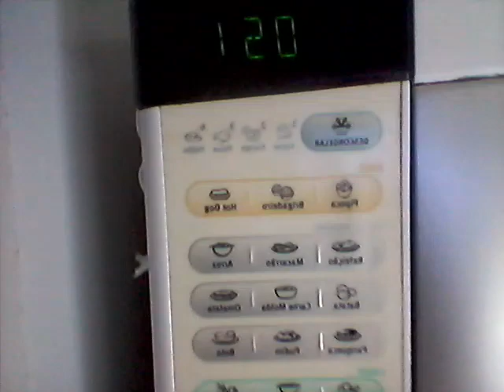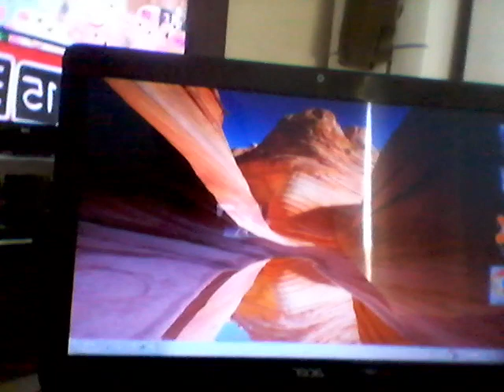minha rotina da manhã nas férias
Oi  gente hoje eu  tô  aqui pra tra ser minha rotina espero que vocês gostem do vídeo e  se escrever no canal e  deixe uma chuva de  joinha pra mim trazer a  rotina da tarde nas  férias tchau e até o  próximo vídeo